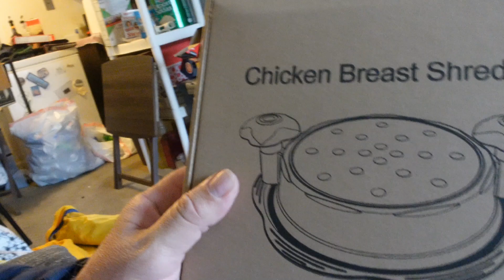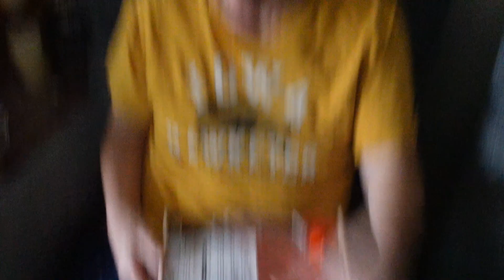Package Time #2884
We ordered something. That would give us new recipes. Also more cooking videos to come.